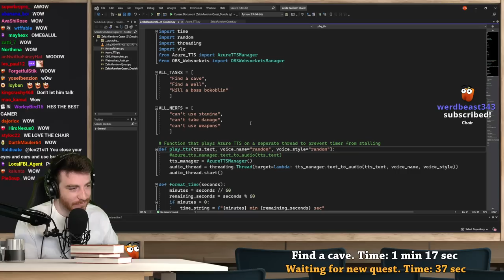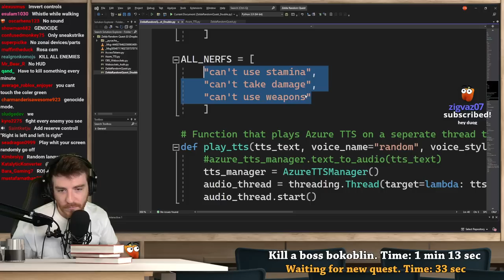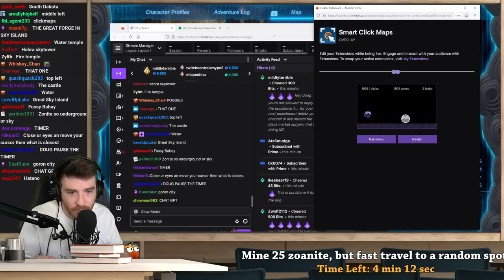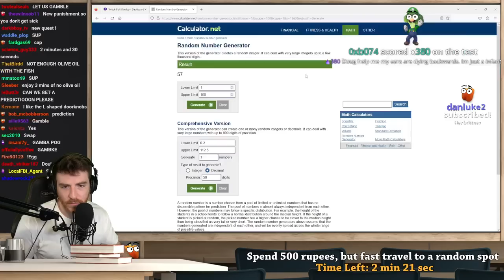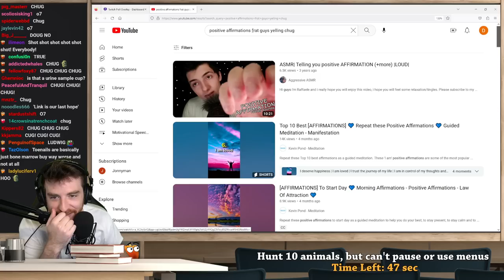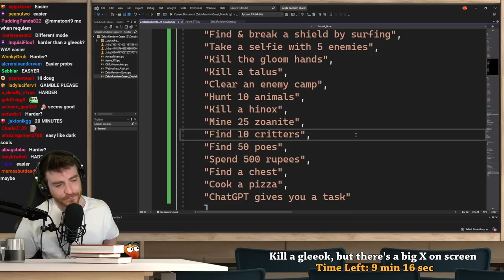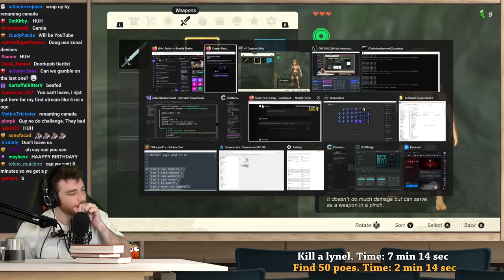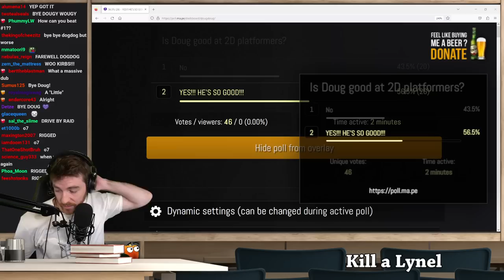Zelda Tears but there's a random quest every 5 minutes (VOD)